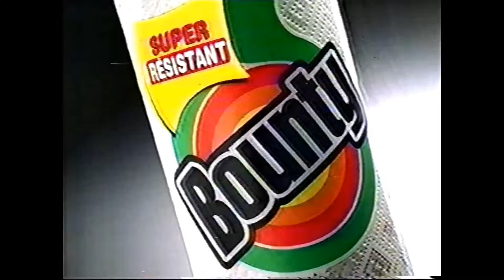Pub Québec - Bounty (2000)